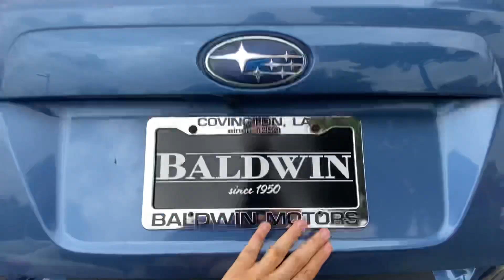2019 Subaru Crosstrek